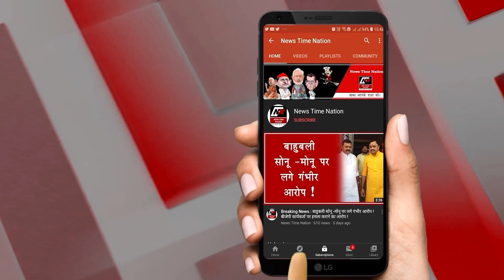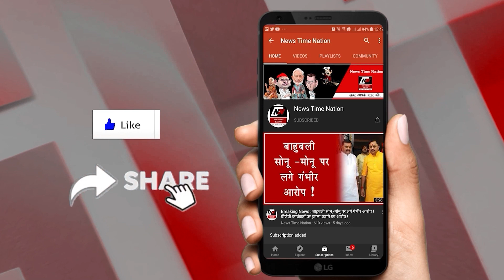Amethi में तारावती ने प्रधान पर लगाया था झूठा इल्जाम ! | News Time Nation